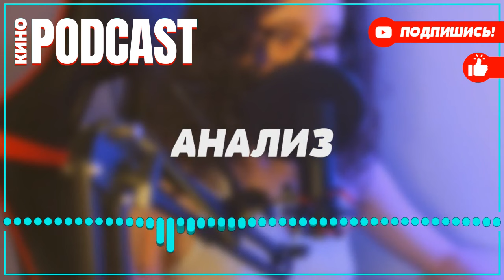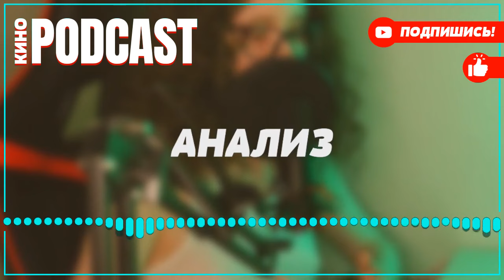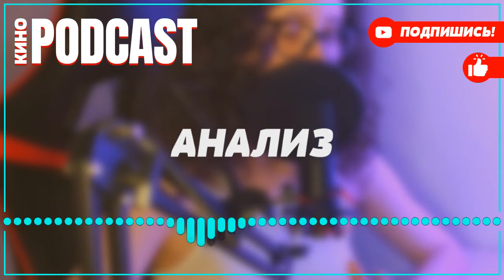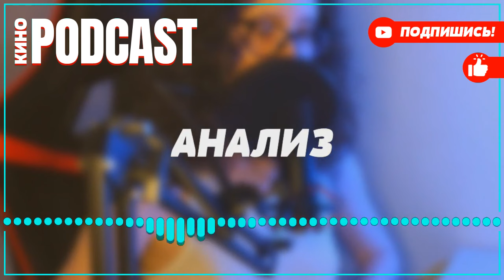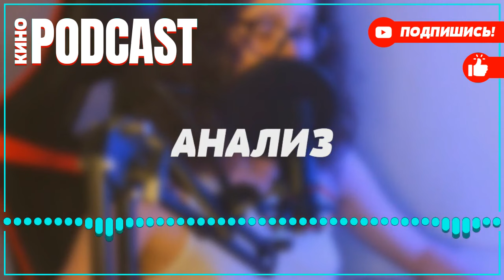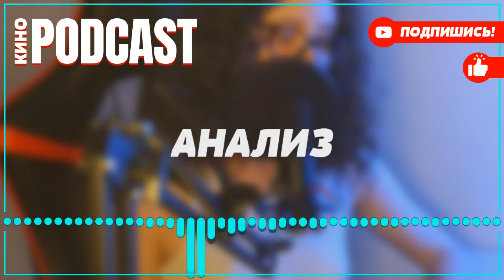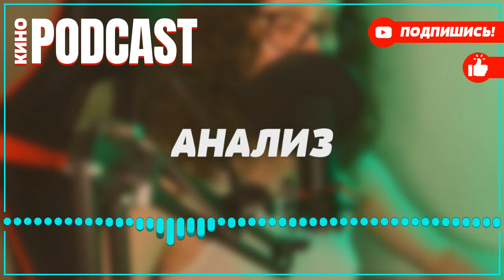podcast: А.Л.Ж.И.Р - 1 серия - сериальный онлайн киноподкаст подряд, обзор